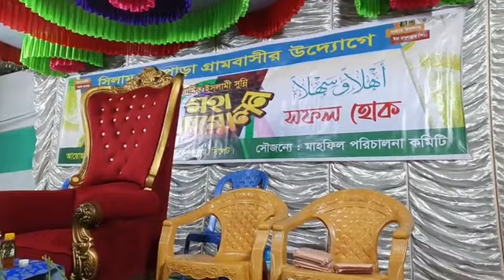সিলেটি ওয়াজ মাওঃ হাফিজ ফখর উদ্দিন চৌধুরী ছাহেব জাদায়ে ফুলতলী - Allamah Fokor Uddin Chowdhury Waz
সিলাম নয়াপাড়া গ্রামবাসীর উদ্যোগে বার্ষিক ইসলামী সুন্নি মহা সম্মেলনঃ-
প্রধান অতিথির বয়ান পেশ করছেন হযরত মাওঃ হাফিজ ফখর উদ্দিন চৌধুরী।